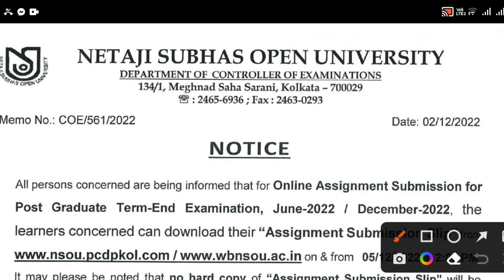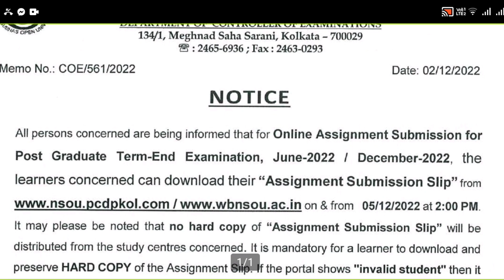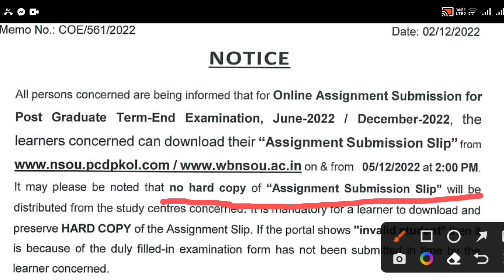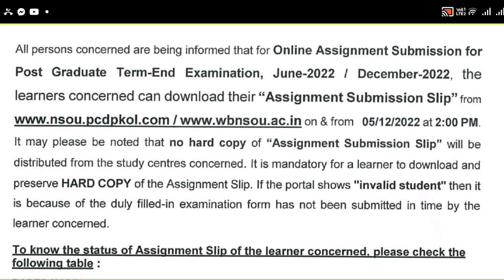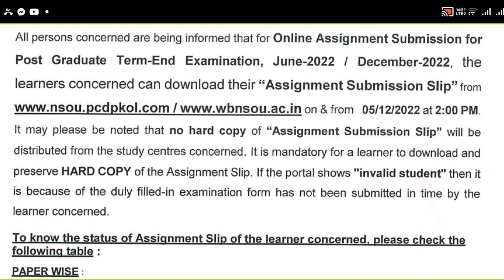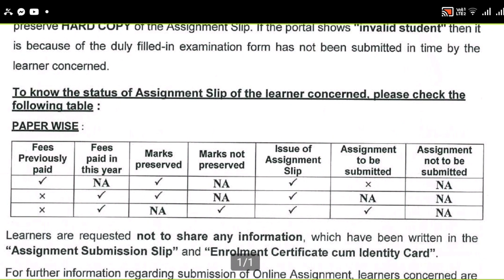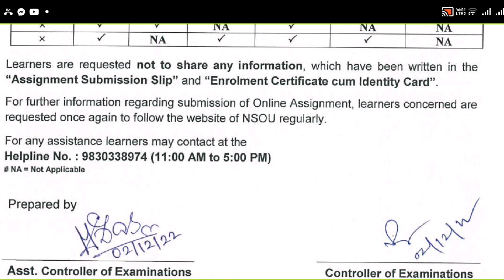All PG assignment submission sleep download notification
নেতাজি সুভাষ ওপেন ইউনিভার্সিটি সমস্ত পিজি স্টুডেন্টদের অ্যাসাইনমেন্ট সাবমিশন স্লিপ ডাউনলোড এন্ড নোটিফিকেশন পাবলিস্ট হলো সেই সঙ্গে কবে থেকে পরীক্ষা শুরু হবে কারা পরীক্ষা দিতে পারবে কারা দিতে পারবে না কবে থেকে শুরু হচ্ছে সমস্যা হলে কোথায় যোগাযোগ করবেন সমস্ত বিষয় নিয়ে আমি ডিটেলস আলোচনা করলাম আশা করি আপনাদের খুব উপকারী লাগবে যদি কারো সমস্যা হয় অবশ্যই যোগাযোগ করতে পারেন=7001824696 এই নাম্বারে